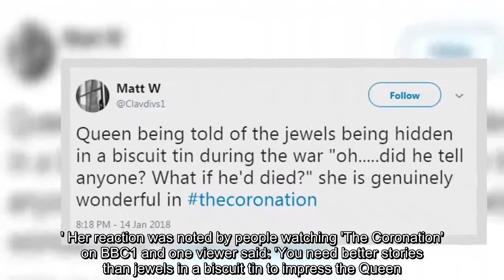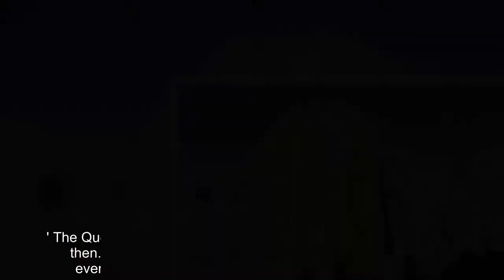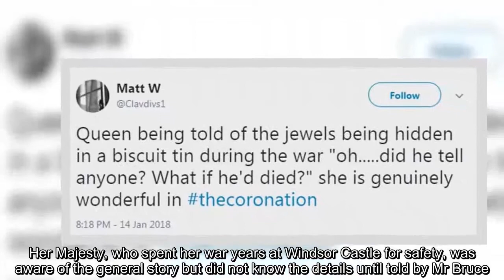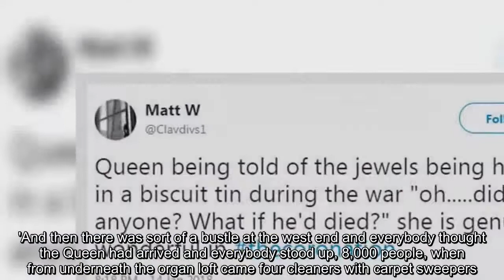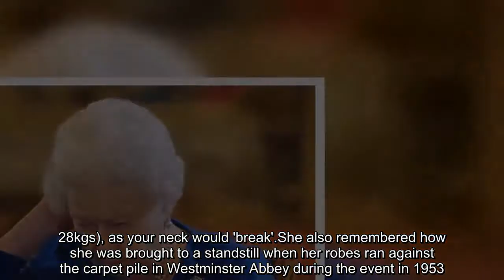People praise Queen's hilarious reaction on documentary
Viewers have praised the Queen's reaction after she was told the crown jewels were hidden in a biscuit tin 60ft underneath Windsor Castle to keep them safe from the Nazis.The 91-year-old was speaking with royal commentator Alastair Bruce for a special one-hour programme to mark the 65th anniversary of her coronation.He revealed that a librarian removed the stones out of the jewels and placed them into a Bath Oliver biscuit tin before hiding them in Berkshire.But the Queen seemed unimpressed by the news and simply said: 'Hmm, did he remember where he put them? He might have died in the middle.' Her reaction was noted by people watching 'The Coronation' on BBC1 and one viewer said: 'You need better stories than jewels in a biscuit tin to impress the Queen.' Twitter user Matt W added: 'Queen being told of the jewels being hidden in a biscuit tin during the war 'oh.did he tell anyone? What if he'd died?' She is genuinely wonderful in The Coronation.' The gems, including the Black Prince's Ruby from the Imperial State Crown, were placed in the tin and buried under a sally port - a secret exit used in an emergency.The Queen asked Mr Bruce: 'You think they were at Windsor?'  He replied: 'They were definitely, Ma'am.The librarian gouged the stones out of the crown jewels and wrapped them and put them into a jar and put them into a Bath Oliver tin and hid them.Brilliant.' But she seemed unimpressed and quickly said: 'Hmm, did he remember where he put them? He might have died in the middle.' The Queen added: 'We were told nothing - we were only children then.We didn't know anything, all the pictures disappeared everything disappeared and one was never told anything.Her Majesty, who spent her war years at Windsor Castle for safety, was aware of the general story but did not know the details until told by Mr Bruce.The story was unearthed for the documentary by Oliver Urquhart Irvine, the librarian and assistant keeper of the Queen's Archives.Mr Bruce said it was 'so lovely' because the Queen 'had no idea' and he said telling her 'seemed strangely odd'.He told The Times: 'I think it's gripping how personally involved George VI was and how secretive he was about it.'I think like father, like daughter, this sense of how utterly important the crown jewels are to the country is very much felt by Elizabeth II.' Meanwhile, a choirboy also recalled the moment 8,000 people inside Westminster Abbey stood up thinking the Queen was going to walk in - only for four cleaners to appear.The singer, who was one of the 400 choirboys who performed during the Coronation, said: 'We were lined up in the front two rows and it was extremely cramped if you remember.'The penultimate procession was the Queen Mother and Princess Margaret.'Everybody got terribly excited because the next one was the Queen.'And then there was sort of a bustle at the west end and everybody thought the Queen had arrived and everybody stood up, 8,000 people, when from underneath the organ loft came four clea